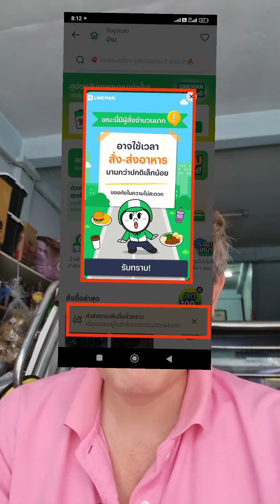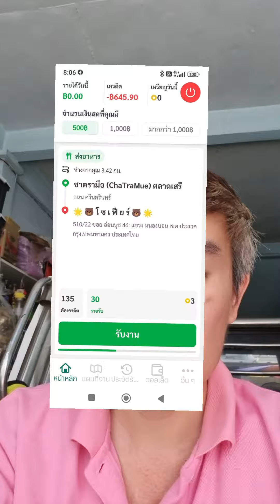LINE man rider ปรับค่ารอบในกรุงเทพฯและปริมณฑล เหลือ 43 บาทถึง 30 บาท 05/03/67